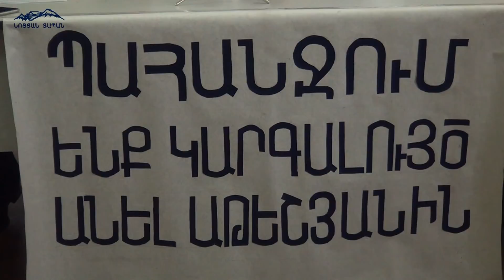Բեկչյանը դաշունահարվեց յուրայինների կողմից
Փետրվարի 28-ին ժամը 12.30-ին  «Նոյյան Տապան» լրատվական գործակալության մամուլի սրահում  տեղի ունեցավ «Պահանջում ենք պատժել սրբապիղծ Աթեշյանին» հասարակական–քաղաքացիական նախաձեռնության անդամներ՝ լրագրող Գոհար Արշակյանի, մանկավարժ Սոսե Ղլեջյանի,  «Վերադարձ» հիմնադրամի նախագահ Արագած Ախոյանի և սփյուռքահայ լրագրող,  պատմաբան  Գևորգ Յազըճյանի համատեղ ասուլիսը։

Թեման՝ «Գերագույն Հոգևոր խորհրդի աննախադեպ հայտարարությունը և թուրքական իշխանություններին համագործակցության  հրավերքը.  Մայր Աթոռի  «զգուշավոր բանակցային» պահվածքի վտանգավոր հետևանքները  Հայաստանում և Սփյուռքում։
Արցախում հակառակորդի գնդակից զոհված զինվորի դին եկեղեցում դնելու թույլտվություն չտված Շիրակի թեմի առաջնորդ Միքայել եպիսկոպոս Աջապահյանի մեկնաբանությունները. համայնքի ընդվզումը. հանրության գնահատականը և հրատապ անելիքները»։

Ասուլիսին ներկա լրատվամիջոցները
1․ՇանթTV
2.NT.am
3.Sputnik armenia